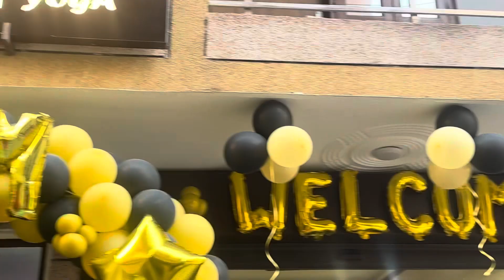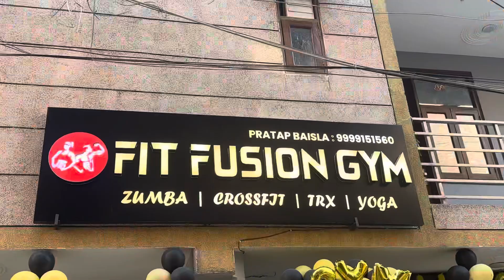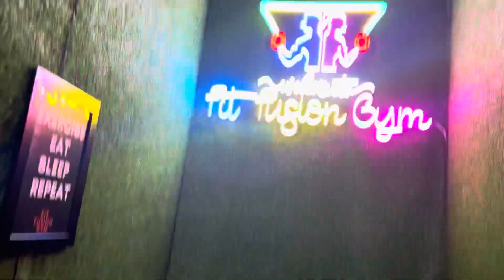Biggest gym in town 🏋️🥵|| Vlog :- 13